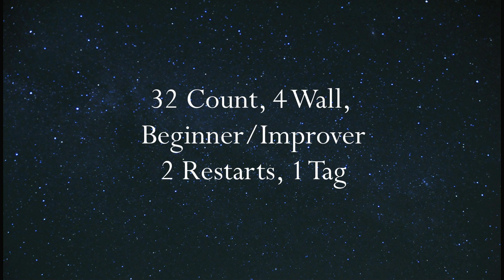Love You Most - Line Dance - Dance & Teach in English & 中文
32 Count， 4 Wall，Beginner/Improver level line dance
2 Restarts, 1 Tag
Choreographer：Andrico Yusran d'ULD Pusat
NZ Monday Vivace
Oct 2019